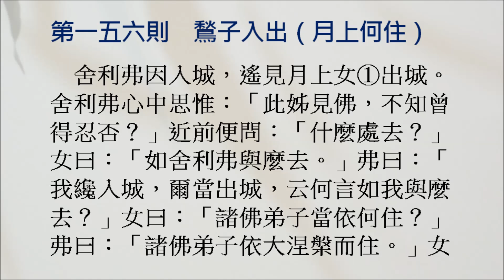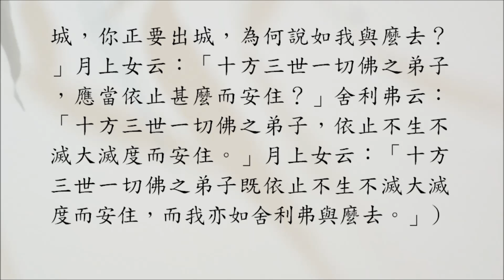豁開第三隻眼│禪宗公案 0156則：鶖子入出（月上何住）。「什麼處去？」「諸佛弟子當依何住？」